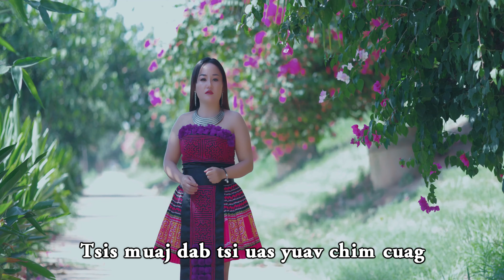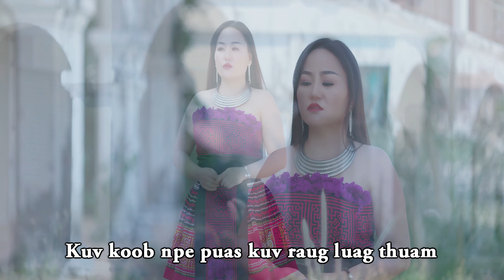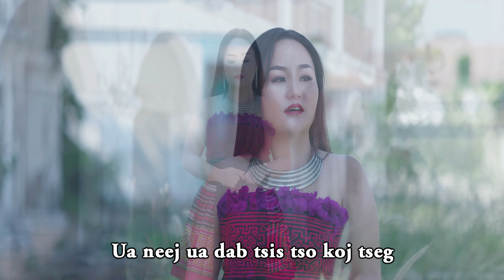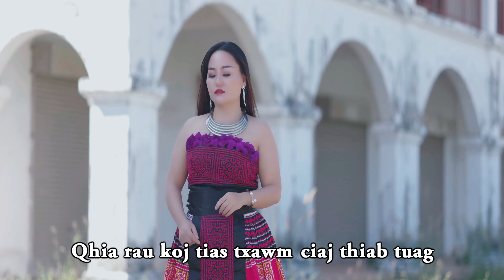Koj Tsis Kam Lees by Huab Xyooj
Title : KOJ TSIS KAM LEES
Written by : Tub Ham
Artist: Huab Xyooj
Music Created : Luj Yaj
Mixed: Tooj Thoj Studio
Camera and Editer:  Nai-Video Pro

 SUAB nkauj HMOOB thov muaj lus ua tsaug ntau2 rau tus Kwv Tub Ham uas koj tseem qee koj lub sij hawm muaj nqis ntawm koj los pab sau zaj nkauj  " Koj Tsis Kam Lees " no rau peb tau tsim los rau tus muam HUAB XYOOJ hu tso tawm rau sawv daws tau mloog lom zem nyob rau hauv peb tshooj youtube SUAB nkauj HMOOB no thiab mog...

.( LUS TXWV ).
Ib Tug Twg Lam Muab rub mus tso dua rau ej tus ( YOUTUBE ACCOUNT) KOJ TXHOB TU SIAB RAU PEB. PEB YUAV TSIS MUAJ SIJ HAWM LOS NROG KOJ DAWS KOJ LI TEEB MEEM UA TSAUG.

► Warning:
All videos post on this Channel is belong to SUAB nkauj HMOOB channel, Here no any copy from other users.
- Please do not download and re-upload this song to any other YouTube channel and Facebook without permission from us.

► Information Contact. muaj lus xav ntsib xav nug
► Produced by SUAB nkauj HMOOB